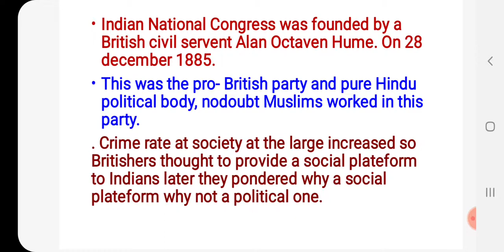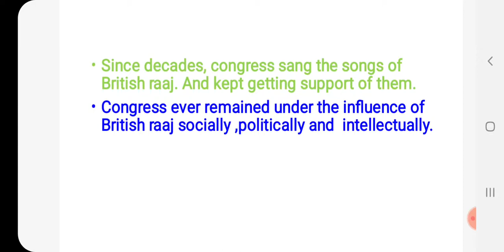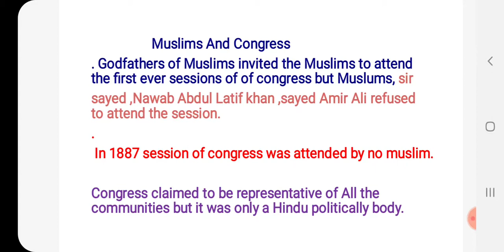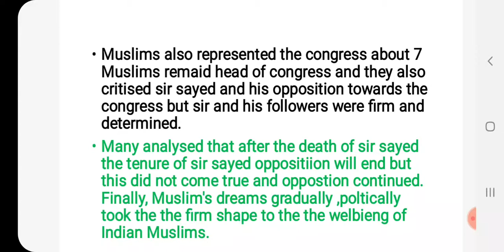The Indian National Congress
Hi every one this is ali, and welcome back to my utube channel ps withali today you will come to knw in this video  about indian national congress